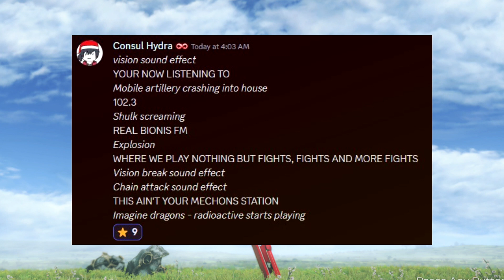REAL BIONIS FM